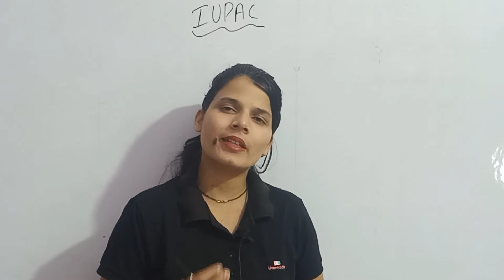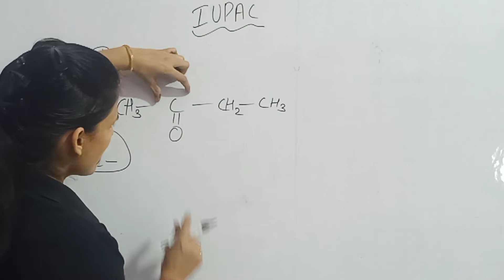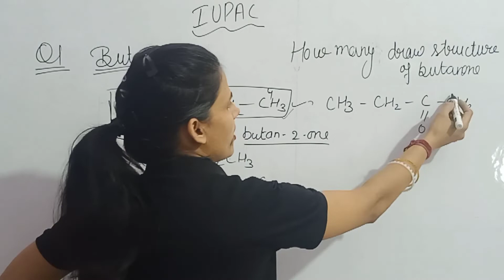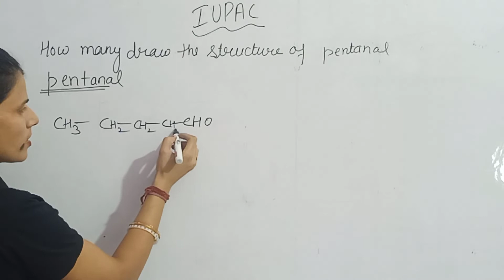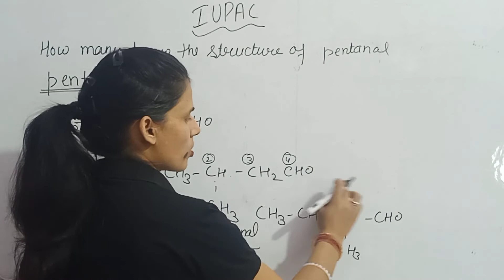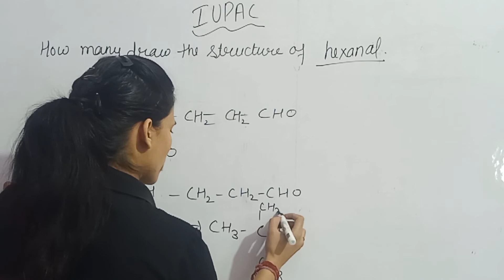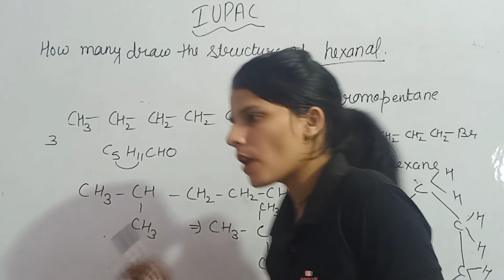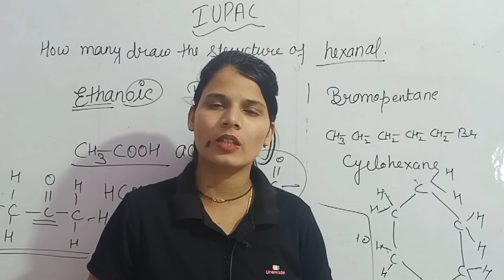IUPAC -Nomenclature Name || Carbon And its Compound Chemistry Class -10th Chapter 4th